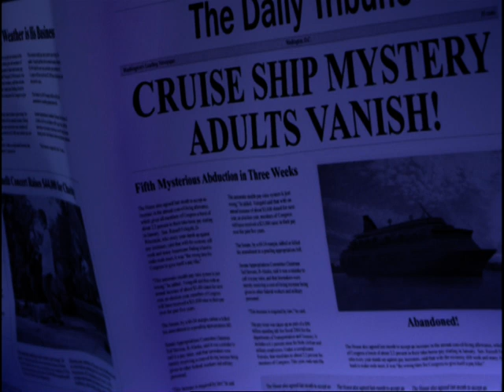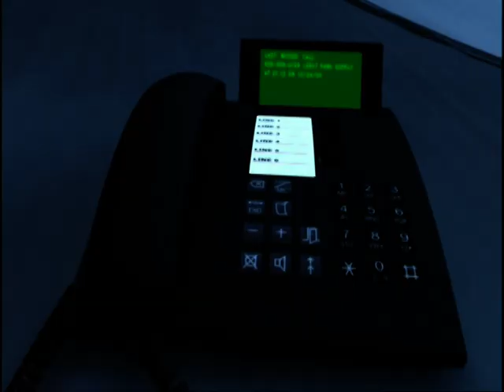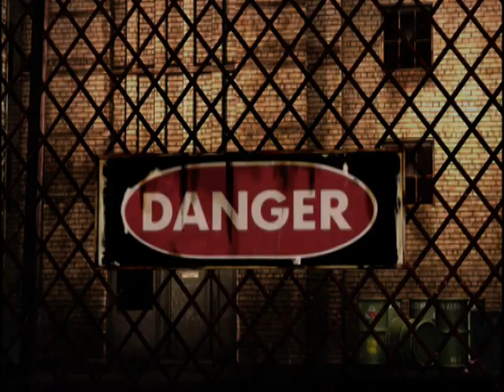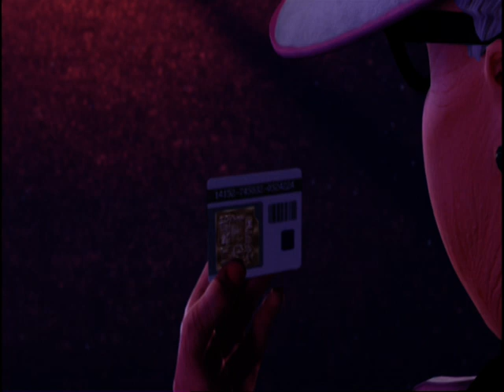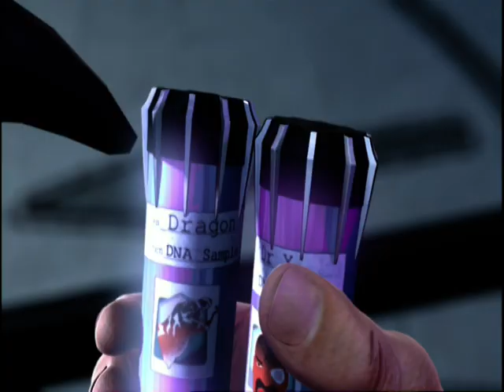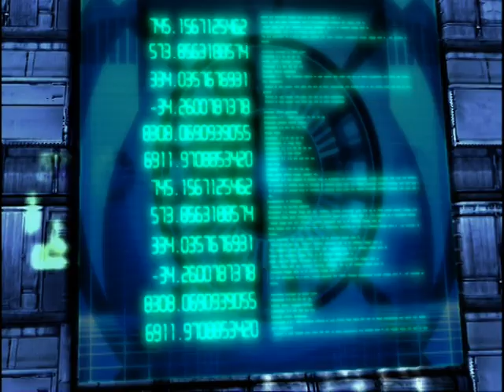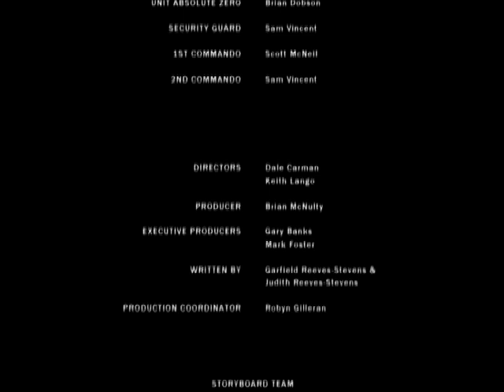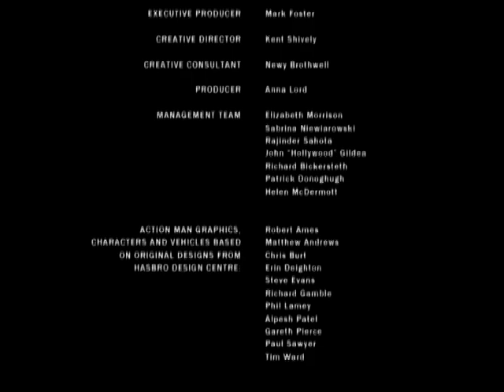Action Man - X Missions - Çizgi Film Türkçe Dublaj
Action Man - X Missions - Türkçe Çizgi Film izle...